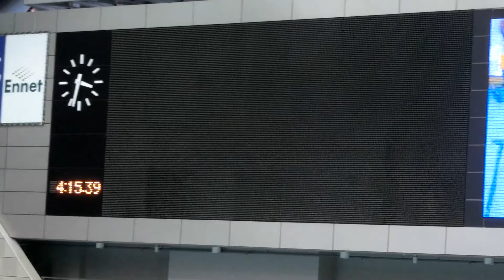関カレ2014 女子４フリ決勝 福島